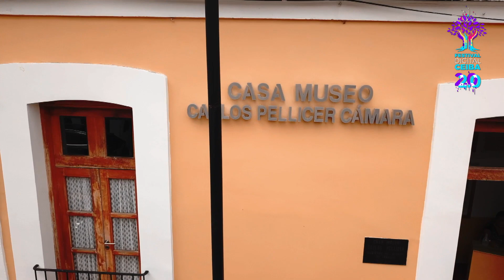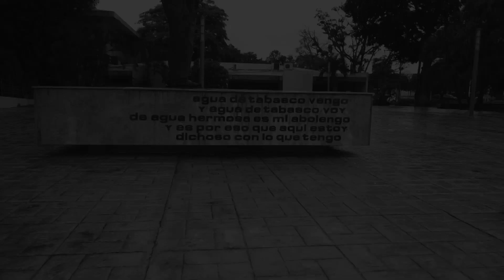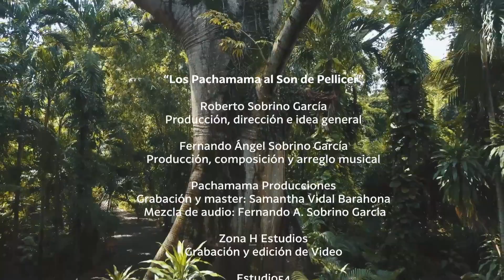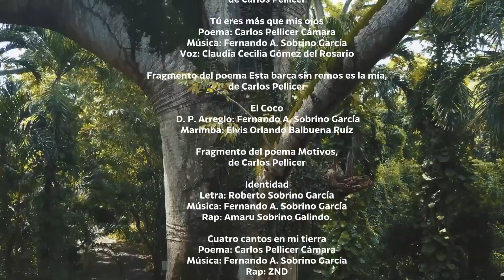Los Pachamama al Son de Pellicer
ARTISTAS INVITADOS
Claudia Cecilia Gómez del Rosario
Carlos Eduardo González Gutiérrez
Elvis Orlando Balbuena Ruiz
ZND

PROGRAMA
Fragmento del poema Romance de Tilantongo, de Carlos Pellicer
Soy de Tabasco
L y M: Fernando A. Sobrino García/Roberto Sobrino García
Marimba: Elvis Orlando Balbuena Ruíz
1.- Fragmento del poema Tabasco en sangre madura, de Carlos Pellicer
Madre Tierra
L y M: Fernando A. Sobrino García

2.- Fragmento del poema Cuatro cantos en mi tierra, IV, de Carlos Pellicer
Agua que cae del cielo
Marimba: Elvis Orlando Balbuena Ruiz

3.- Fragmento del poema Recinto, XVI, de Carlos Pellicer
Tú eres más que mis ojos
Poema: Carlos Pellicer Cámara
Voz: Claudia Cecilia Gómez del Rosario

4.- Fragmento del poema Esta barca sin remos es la mía, de Carlos Pellicer
El Coco
D. P.
Arreglo: Fernando A. Sobrino García

5.- Fragmento del poema Motivos, de Carlos Pellicer
Identidad
Letra: Roberto Sobrino García
Rap: Amaru Sobrino Galindo.

6.- Cuatro cantos en mi tierra
Rap: ZND

7.- Fragmento del poema Recintos y otras imágenes, II, de Carlos Pellicer
En Libertad

8.- Fragmento del poema Ansia de las rosas, de Carlos Pellicer
Grupos de palomas

9.- Soy de Tabasco instrumental
Guitarra: Aarón Gutiérrez Pérez
10.- espacio final en negro

CRÉDITOS

Roberto Sobrino García
Producción, dirección e idea general
Fernando Ángel Sobrino García
Producción, composición y arreglo musical
Pachamama Producciones
Grabación y master: Samantha Vidal Barahona
Mezcla de audio: Fernando A. Sobrino Garcia

Zona H Estudios
Grabación y edición de Video
Estudio54
Dron

“Soy de Tabasco instrumental”
Aarón Gutiérrez Pérez

AGRADECIMIENTOS
Secretaría de Cultura de Tabasco
Casa Museo Carlos Pellicer Cámara
Museo La Venta
Museo Regional de Antropología Carlos Pellicer Cámara
M&H Producciones